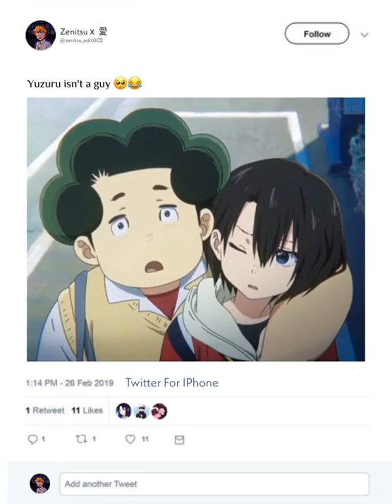yuzuru wasn't a guy?😶